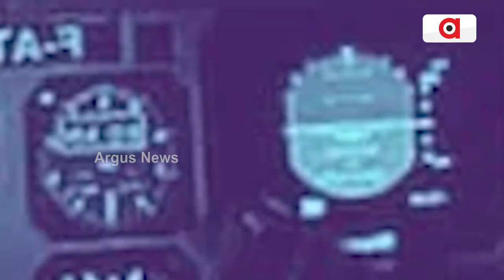ଭାଗ୍ୟ ସାଥ୍ ଦେଲାନି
ଅଞ୍ଜୁ, ଏ ନାଁଟି ଏବେ ସମସ୍ତଙ୍କର ମନେ ରହିଯିବ । ହେଲେ ସେ ବ୍ୟକ୍ତିଟି ଆମ ପାଖରେ ଆଉ ନାହିଁ । ବିମାନ ଦୁର୍ଘଟଣାରେ ଚାଲିଯିବା ସହ ନିଜର ଅନେକ ସ୍ୱପ୍ନ ମଧ୍ୟ ଲିଭି ଯାଇଛି । ହେଲେ ଯଦି ବିମାନଟି ସୁରକ୍ଷିତ ଭାବେ ଅବତରଣ କରିଥାନ୍ତା, ତେବେ ଅଞ୍ଜୁଙ୍କୁ ମୁଖ୍ୟ ପାଇଲଟ୍ ଲାଇସେନ୍ସ ମିଳିଥାନ୍ତା ।